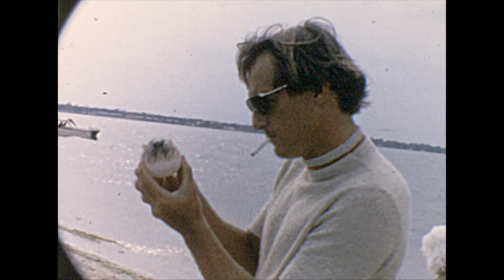Apollo 13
We viewed the Apollo 13 launch from the Indian River